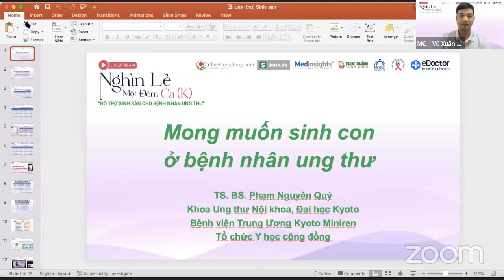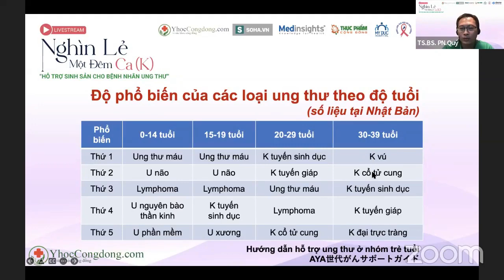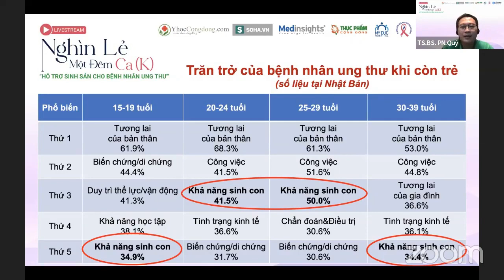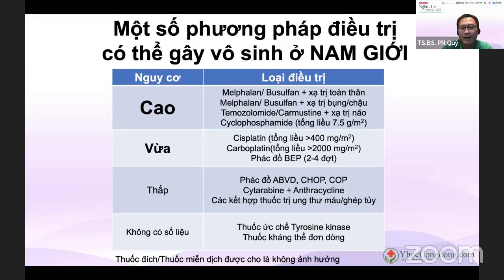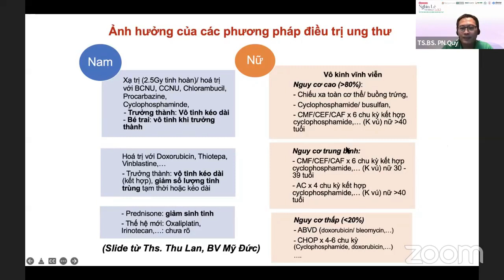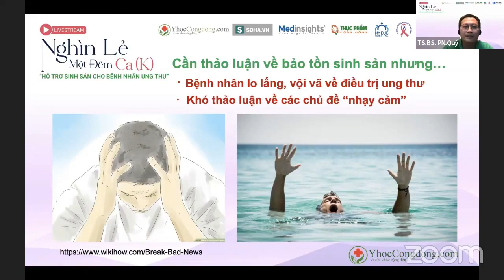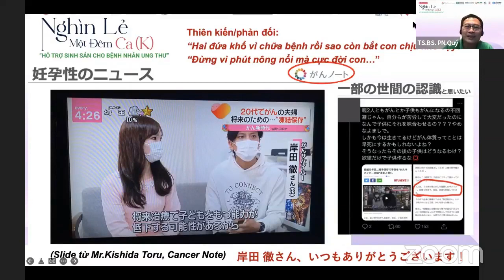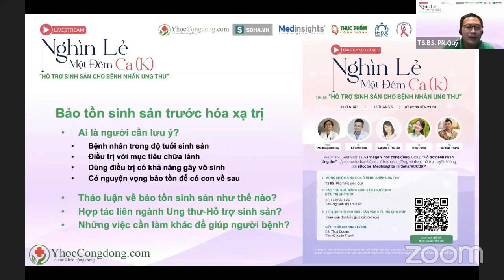Mong muốn sinh con của bệnh nhân ung thư (Nghìn lẻ một đêm Ca số 23 P1)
NGHÌN LẺ MỘT ĐÊM CA (K) là chương trình do Tổ chức Y học cộng đồng và bạn bè thực hiện với ý nguyện tạo ra sân chơi định kỳ để nhân viên y tế, bệnh nhân-người thân chia sẻ kiến thức, trải nghiệm liên quan tới ung thư và điều trị ung thư để có thêm sức mạnh tiến lên phía trước.

Dù tỉ lệ chữa lành và kiểm soát bệnh ung thư ngày càng được nâng cao, một số thuốc hoá trị và xạ trị vào vùng chậu-bụng có thể gây vô sinh. Đối với những bệnh nhân đang trong độ tuổi sinh sản, việc quan tâm đến nguyện vọng có con và thảo luận về những biện pháp hỗ trợ sinh sản là rất quan trọng, cần được tích hợp vào quá trình điều trị ung thư để người bệnh có thể thỏa mãn mong muốn làm cha-mẹ về sau.

Tuy nhiên, ung thư thường ập đến như một tai nạn bất ngờ làm nhiều bệnh nhân và người thân hoang mang và “bị cuốn” theo kế hoạch điều trị gấp gáp tại các trung tâm ung bướu. Thiếu liên kết đa ngành, khó tiếp cận dịch vụ bảo tồn khả năng sinh sản và ít giao tiếp về chủ đề nhạy cảm này cũng được cho là một trong những yếu tố chính ngăn cản người bệnh theo đuổi mong ước chính đáng của mình.

Nhằm cung cấp những kiến thức và kỹ năng giao tiếp cần thiết về hỗ trợ sinh sản cho những bệnh nhân ung thư có kế hoạch sinh con sau khi điều trị, Tổ chức Y học cộng đồng và bạn bè, đặc biệt là Bệnh viện Mỹ Đức, sẽ tổ chức Webinar/Livestream về chủ đề này để nhiều người trong cộng đồng có thể hỗ trợ bệnh nhân tốt hơn.

Ở phần 1, chúng ta sẽ được tìm hiểu về Mong muốn sinh con của bệnh nhân ung thư qua chia sẻ của TS. BS. Phạm Nguyên Quý.

Mọi người chia sẻ thông tin này và đón xem ủng hộ chương trình nhé!